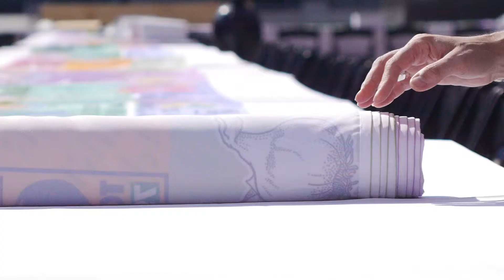Cescaphe Event Group Orchestrates 70 x 7 The Meal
On Saturday, October 5, 2013 Cescaphe Event Group and The Philadelphia Mural Arts Program along with internationally renowned artists Lucy + Jorge Orta orchestrated 70 x 7 The Meal, which fed over 900 foodies on the Thomas Paine Plaza adjacent to City Hall. The four-course, locally sourced menu featuring heirloom vegetable was created by Chef Marc Vetri and prepared and served by Cescaphe Event Group.